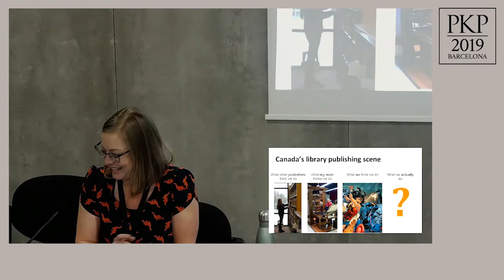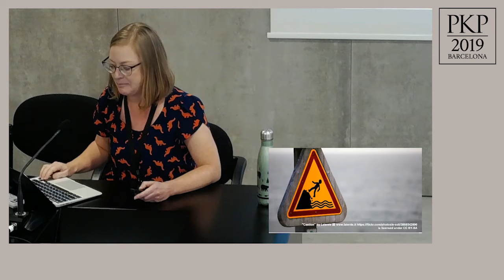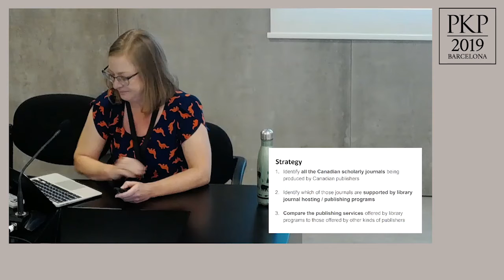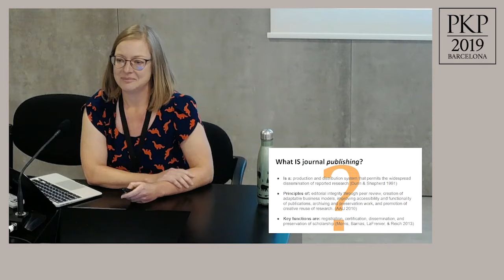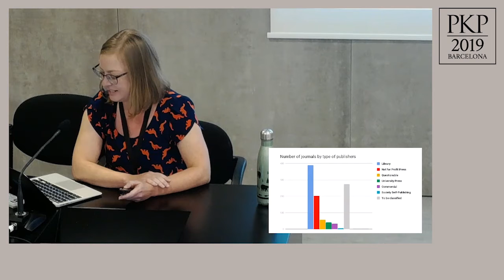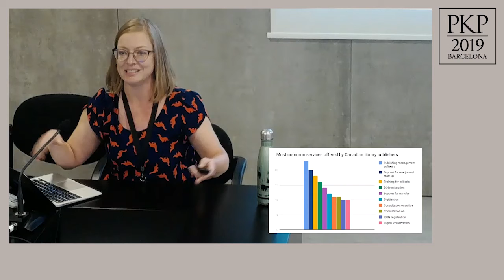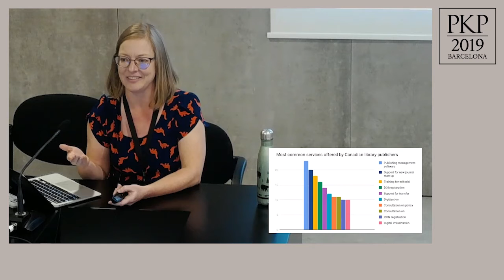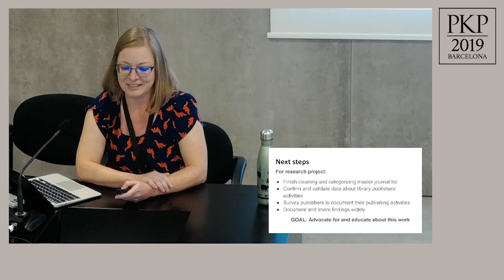COM 6.2: Building Community, Building Open: Exploring the Value of Canada's Library Publishers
Title: Building Community, Building Open: Exploring the Value of Canada's Library Publishers
Authors: Sonya Betz and Doris Wagner (University of Alberta)
Abstract: This presentation will provide an overview of the Canadian journal publishing environment and locate Canada's library publishing and hosting programs within this context. It will also describe some of the different partnership models Canadian libraries are exploring to improve and expand their services, and provide a legitimate alternative to commercial, for-profit publishers.